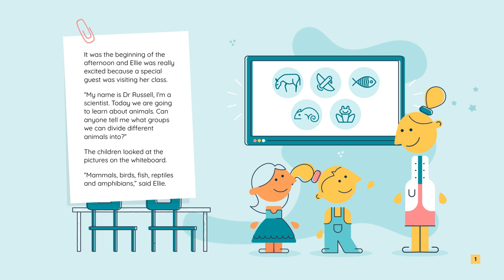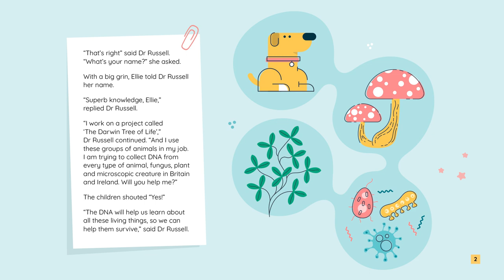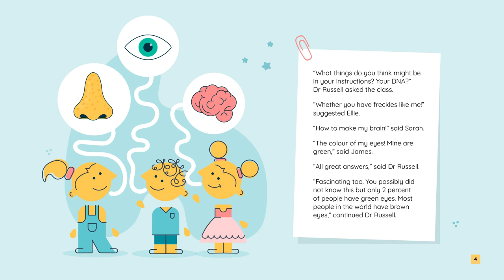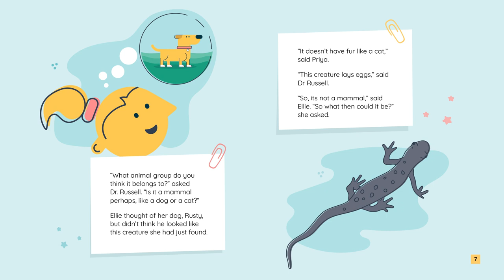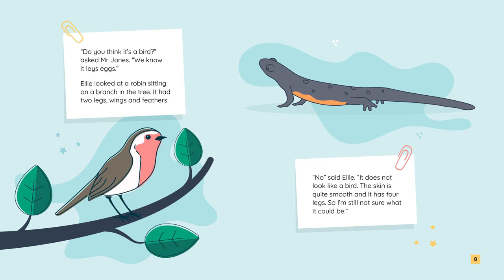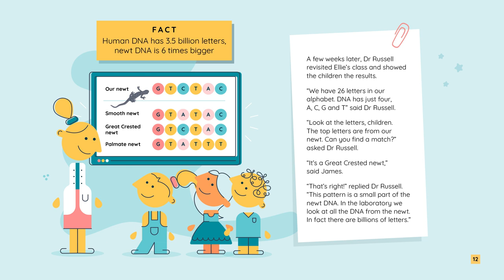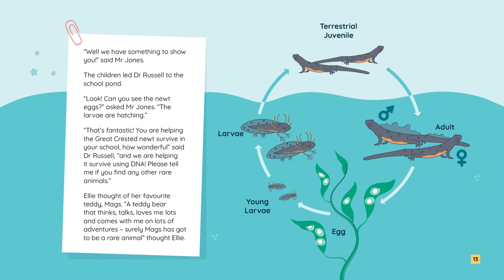Ellie and the unusual creature